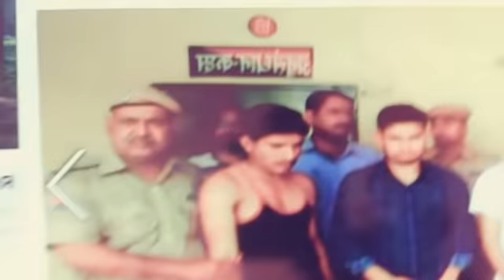Rajasthan Police Paper Leak (Big New)🔥🔥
Onlie Exam Server hack